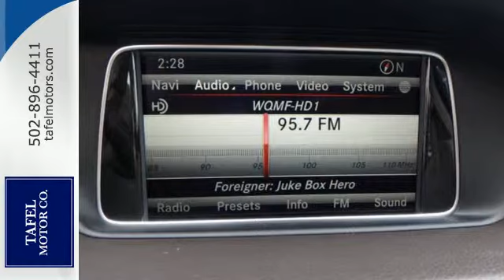2015 Mercedes-Benz E-Class Louisville KY Elizabethtown, KY M14369 - SOLD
Year: 2015
Make: Mercedes-Benz
Model: E-Class
Engine: 6 Cyl. 3.5 L
Transmission: Automatic
Color: Indigo Blue Metallic
Interior: Porcelain/Black
Stock #: M14369
VIN: WDDHF8JBXFB132590
With a modern interpretation of design cues made iconic by their legendary predecessors, the Mercedes-Benz E-Class delivers a style that is both timeless and trendsetting. Now available in two front-end treatments: bold or sport, a driver can choose a coupe, convertible, sedan, or a wagon. In addition, the E-Class offers a slew of engines ranging from a 2.1L turbodiesel, a 3.5L V6, a 3.5L V6 mated to a hybrid electric motor, a 4.6 V8, and an incredibly strong 5.5L AMG V8. Available 4MATIC all-wheel drive adds to your control as well. The body rests upon fine alloy wheels and four-lamp LED headlights help increase the visibility of the vehicle to oncoming traffic. LED technology also delivers quicker illumination of the brake lamps. On the inside, modifications include a host of available upholstery, including MB-Tex upholstery or leather. The seats, for four to five passengers depending on model, are beyond comfortable with more than adequate headroom and ergonomic features. Featuring a high-resolution color-LCD display and a central controller on the console, the Cockpit Management and Data (COMAND) system gives convenient control of audio, video, hands-free calling and optional navigation functions. An advanced system of nine standard airbags offers enhanced occupant protection. ATTENTION ASSIST continuously monitors different parameters of driving behavior, and can automatically alert the driver with both visual and audible warnings. Adaptive braking technology integrates a suite of advances. Predictive brake priming sets the pads closer to the discs for more immediate response when brakes are applied. In the rain, automatic brake drying periodically applies the brakes just enough to sweep water build-up from the discs.

Address:
4156 Shelbyville Road